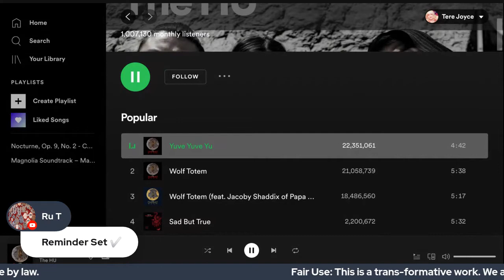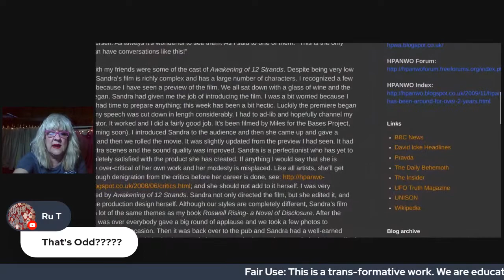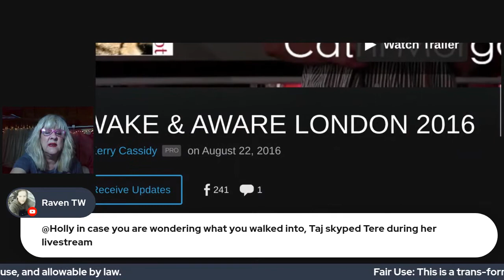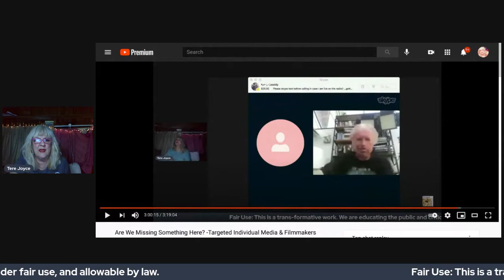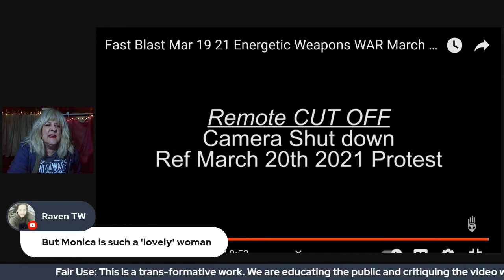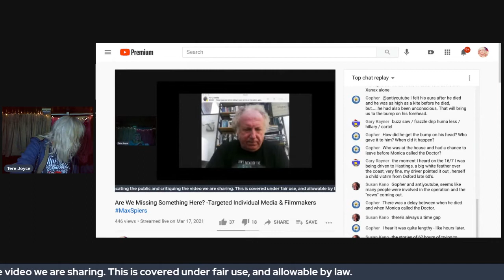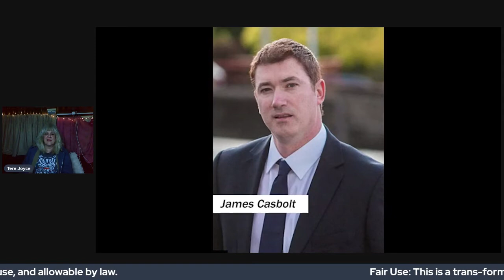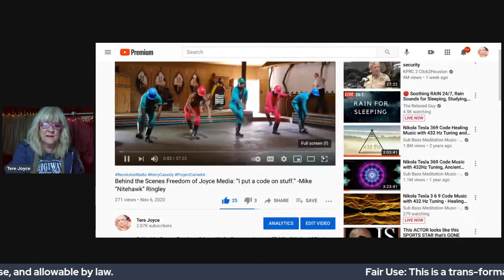So, how do y'all know each other again? Sandra Daroy, Kerry Cassidy & Miles Johnston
So, how do y'all know each other again? Sandra Daroy, Kerry Cassidy & Miles Johnston Re-Upload from March, 20, 2021 Live-Stream. This video includes footage of Miles Johnston and Kerry Cassidy's first live coverage post Max Spiers's death. To my knowledge this footage can no longer be found on YouTube due to the termination of Kerry Cassidy's Project Camelot YouTube channel.

Make a monthly donation to Not My Rabbit Hole Podcast on Anchor.